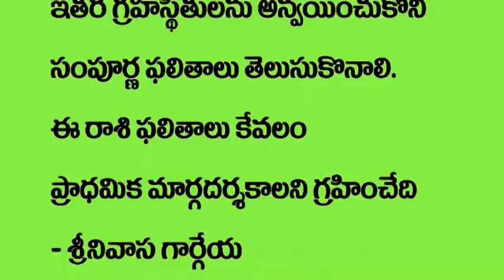2021 జూలై 16-31 రాశిఫలాలు కుంభరాశి | Rasi Phalalu Kumbha Rasi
Telugu Rasi Phalalu - Kumbha Rasi Phalithalu (Aquarius Horoscope) కుంభరాశి  - Weekly Rasi Phalalu 2021 July 16th to 31st Daily Rasi Phalalu Telugu by Srinivasa Gargeya | Pranati Television